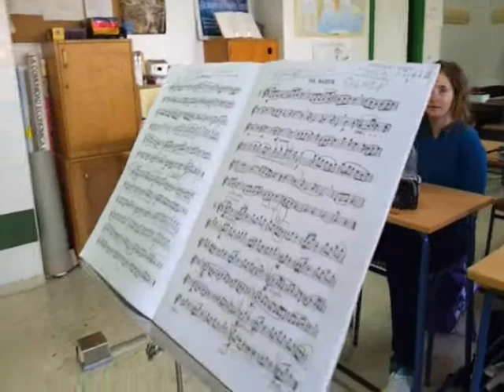Manuel y su saxo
Seguimos con la serie de entrevistas al alumnado en el